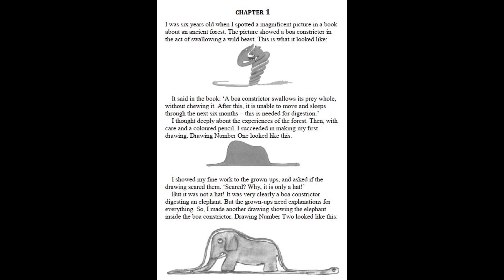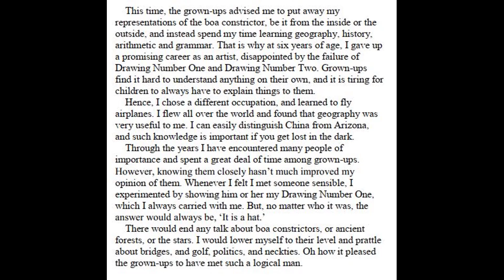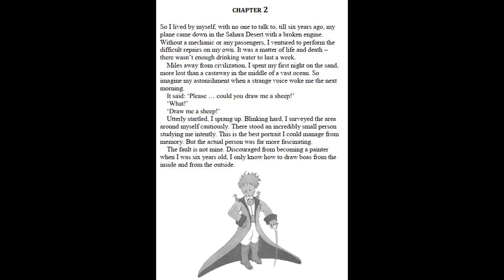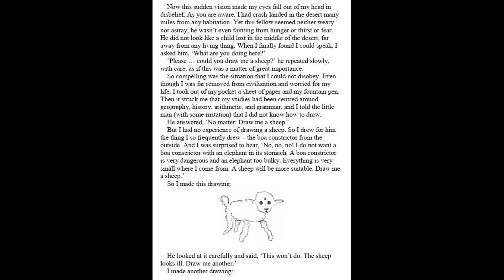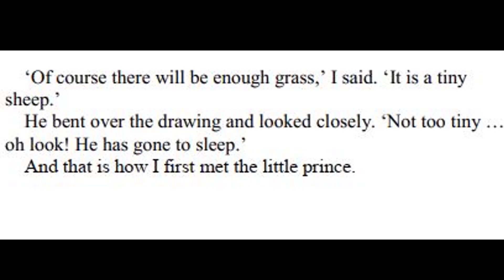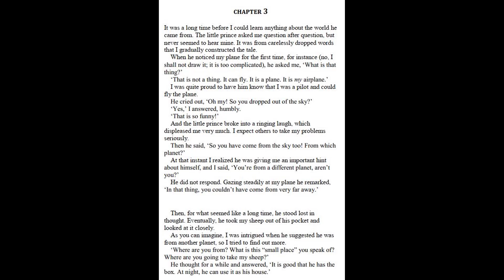The Little Prince - Antoine de Saint-Exupéry - Audiobooks - Chapter 1 - 3 | Kids books read aloud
The Little Prince - Antoine de Saint-Exupéry - Audiobooks - Chapter 1 - 3.

48. Magic Tree House #48 A Perfect Time for Pandas by Mary Pope Osborne - Chapter 11 - 12
48. Magic Tree House #48 A Perfect Time for Pandas by Mary Pope Osborne - Chapter 9 - 10
48. Magic Tree House #48 A Perfect Time for Pandas by Mary Pope Osborne - Chapter 7 - 8
48. Magic Tree House #48 A Perfect Time for Pandas by Mary Pope Osborne - Chapter 5 - 6
48. Magic Tree House #48 A Perfect Time for Pandas by Mary Pope Osborne - Chapter 3 - 4
48. Magic Tree House #48 A Perfect Time for Pandas by Mary Pope Osborne - Chapter 1 - 2
55. Magic Tree House #55 Night of the Ninth Dragon by Mary Pope Osborne - Chapter 9 - 11
55. Magic Tree House #55 Night of the Ninth Dragon by Mary Pope Osborne - Chapter 7 - 8
55. Magic Tree House #55 Night of the Ninth Dragon by Mary Pope Osborne - Chapter 5 - 6
55. Magic Tree House #55 Night of the Ninth Dragon by Mary Pope Osborne - Chapter 3 - 4
55. Magic Tree House #55 Night of the Ninth Dragon by Mary Pope Osborne - Chapter 1 - 2
54. Magic Tree House #54 Balto of the Blue Dawn by Mary Pope Osborne - Chapter 3 - 4
54. Magic Tree House #54 Balto of the Blue Dawn by Mary Pope Osborne - Chapter 1 - 2